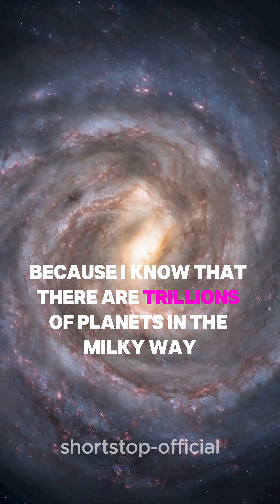Brian Cox: UFOs Are Probably Real 👽 | The Truth About Aliens & Extraterrestrial Life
Physicist Brian Cox shocks audiences with his bold take: UFOs might actually exist. 🌌 In this clip, Cox explains why the probability of alien life, UFO sightings, and extraterrestrial civilizations is higher than ever before. From mysterious Pentagon reports to unexplained aerial phenomena, could science finally be catching up to what many have believed all along?

👉 Watch this mind-blowing moment as Brian Cox joins the global debate on aliens, space exploration, and life beyond Earth.
🌍 Whether you’re a believer in UFOs, a skeptic, or just love space science, this clip will leave you questioning reality.

🚀 Topics covered:

UFO existence & alien life 👽

NASA discoveries & space exploration

Extraterrestrial civilizations & Fermi paradox

Brian Cox on science & probability of life beyond Earth